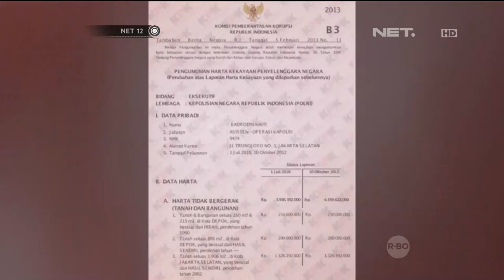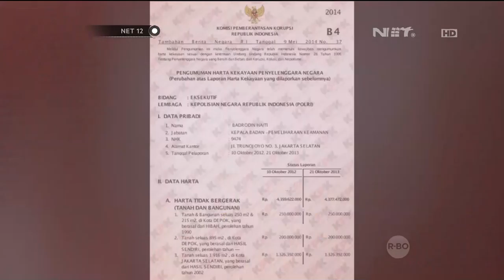Promo Satu Indonesia Bersama Komjen Pol Badrodin Haiti - NET12